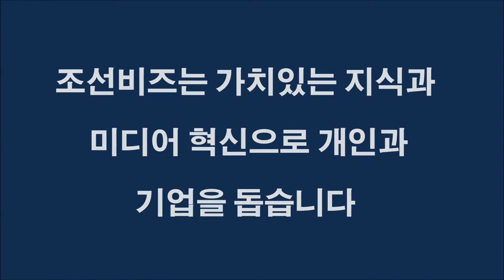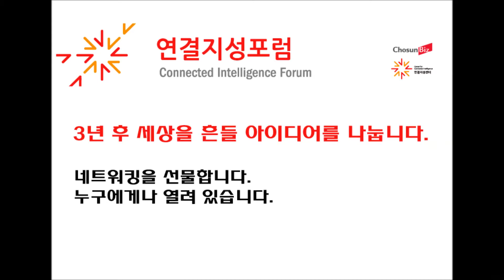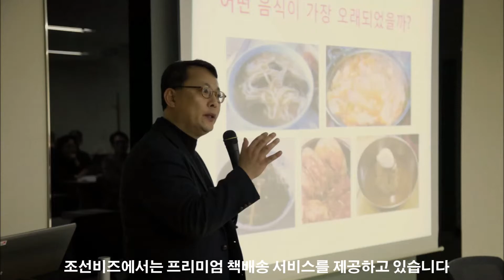조선비즈 연간 행사 소개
조선비즈는 매년 유통, 금융, 에너지, IT, 클라우드, 헬스케어 등 전 산업군을 아우르는 다양한 포럼을 개최합니다.
어떤 행사가 있는지 영상을 통해 자세히 확인해 보세요.